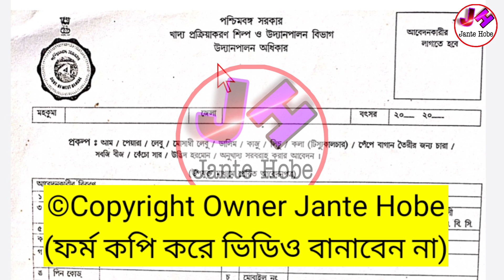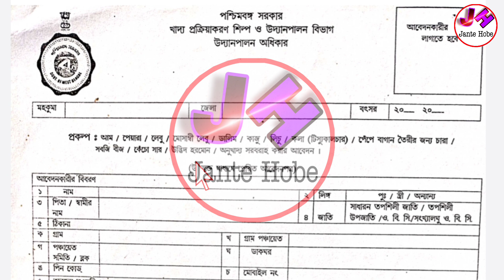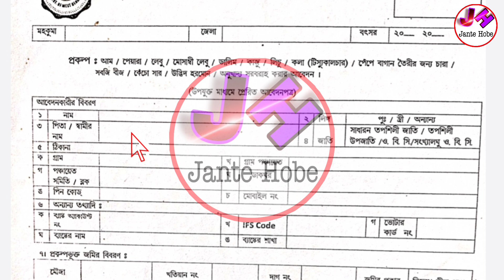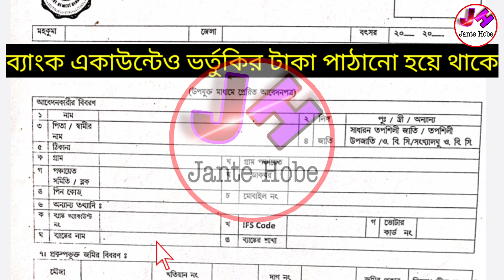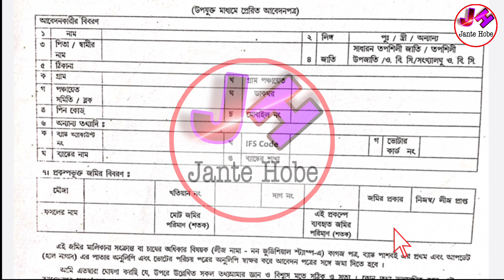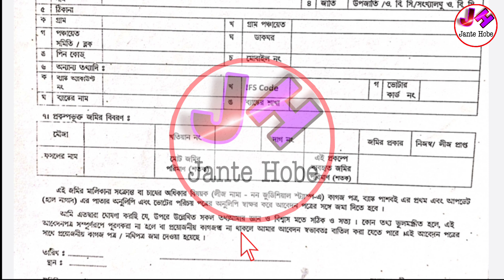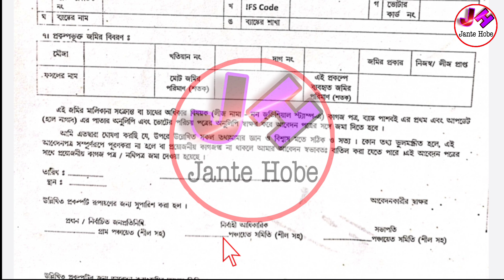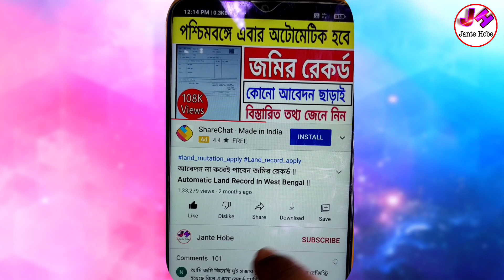সকল কৃষকদের ফ্রিতে সার, অনুখাদ্য, ফলের গাছ, বীজ দিবে মমতা | ফর্ম ফিলাপ শুরু হলো | Farmer New Scheme